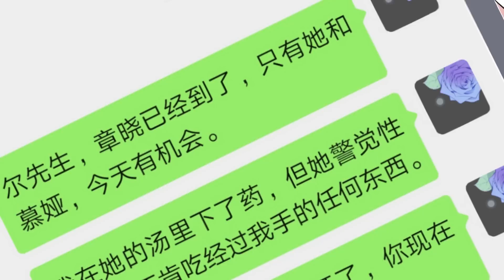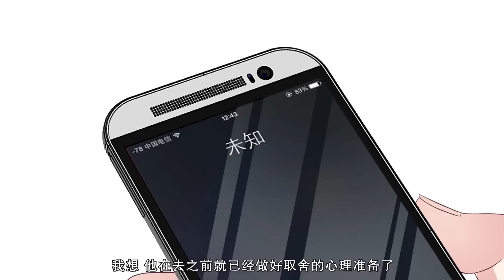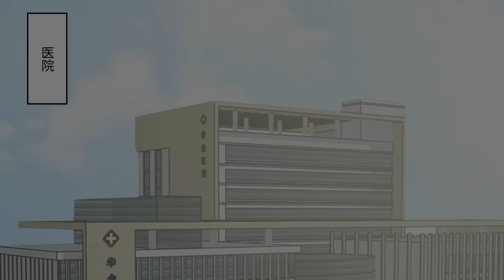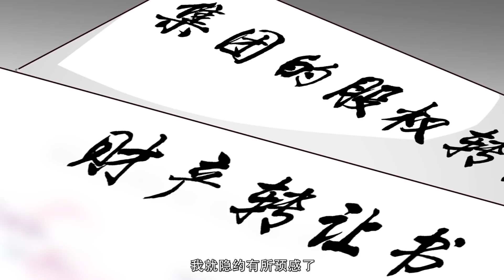Anime动态漫 | My Demon Tyrant and Sweet Baby男神萌宝一锅端Season5.2 (Original/Eng sub)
“慕先生，说好了就当你女儿的保姆妈妈，你怎么越管越宽了？我和谁见面，我有几个男性朋友这种事不在契约范围内！还有，当初谁在契约里定的‘不允许爱上你’，你不会忘了吧？”
“我毁约了，违约金是我和我女儿，还款期限是一辈子，章小姐，你愿意收下吗？”
“Mr. Mu, I'm just your daughter's nanny. Why are you getting more and more involved? Who do I meet, how many male friends I have are not covered by the contract. What's more, who set out in the contract that "you are not allowed to fall in love with me "? Don't you forget?”
“I broke my contract. The penalty for breach of contract is me and my daughter, and the repayment period is a lifetime. Miss Zhang, would you like to accept it?”

每周二《老婆大人有点冷》漫动画
每周三《万渣朝凰》S3-40eps
周末 更新合集

Upload timetable
Every Monday
《My Demon Tyrant and Sweet Baby》S5-20eps
Every Tuesday
《Devil President Please Let Go》
Every Wednesday

Weekend Collection version